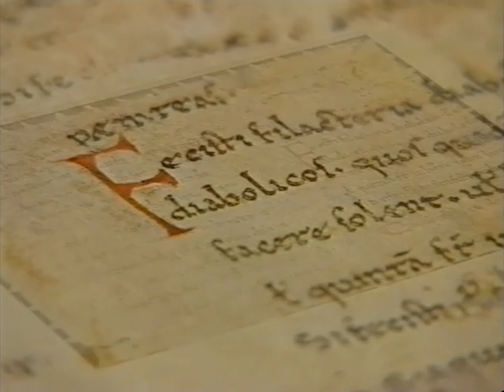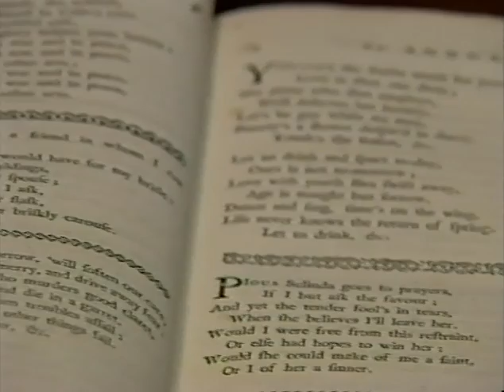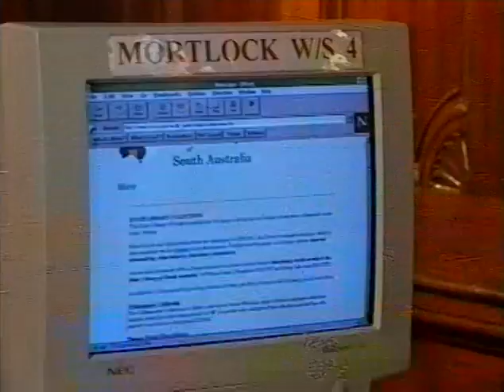The wine collection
Use for any purpose requires written permission from the State Library of South Australia Foundation.

The State Library has the best wine literature collection in the Southern Hemisphere, including the Thomas Hardy Wine Library and the Cellarmaster Collection of Rare Wine books, as well as collections of wine labels, company archives, drinking songs, and other ephemera connected with wine and wine making. See the State Library's Wine Literature of the World

This 1999 promotional video launched a fund-raising appeal by the State Library of South Australia Foundation. It is introduced by media identity Keith Conlon and includes commentary from past librarian and wine buff, Valmai Hankel.

This excerpt starts with a short section about the Library's Bradman Collection.